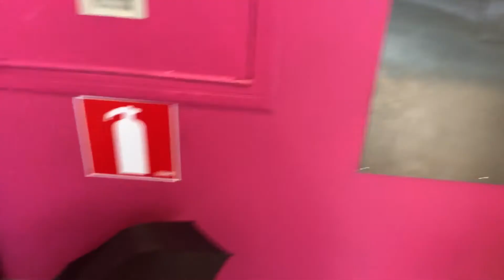LEFFAN PARISSA! #2 FEAT: MC fribailijat!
moi. kävin mc fribailijat - Veetin kanssa leffassa, Roope ei päässy tällä kertaa mukaan mutta eise haitannut. meillä oli mukava päivä vaikka satoi vettä:D

Jerpex somet!